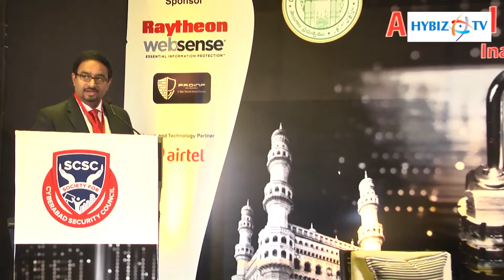SCSC Secretary Bharani Aroll Cyber Security - Hybiz.tv